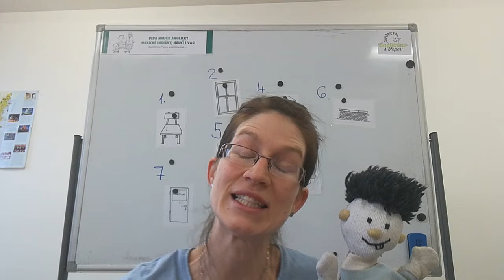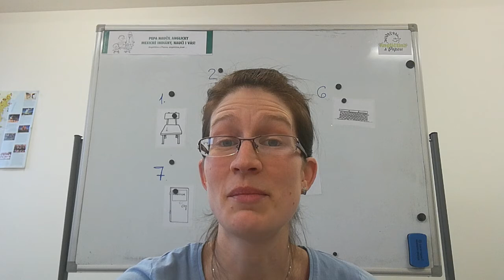AsP, děti (4-7), 1. rok, 2. - barvy (colours)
Novinkou v naší nabídce je výuka formou systematicky tvořených a řazených videí. Do budoucna plánujeme tento projekt připravit pro všechny věkové kategorie (a úrovně), pilotní projekt ale zahajujeme kurzem pro děti ve věku 4-7let. Více informací zde:

Co všechno se nejmenší děti dokáží konkrétně naučit v našich kurzech a jak vypadá metodika a forma práce, popisuje tento článek: